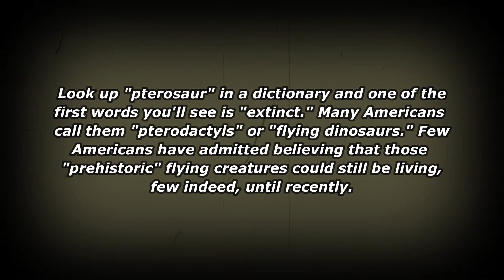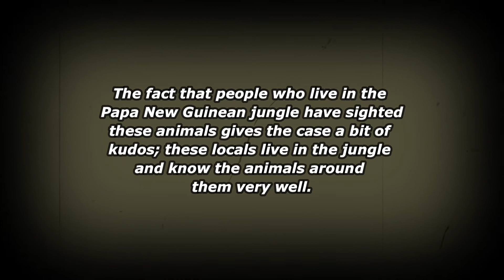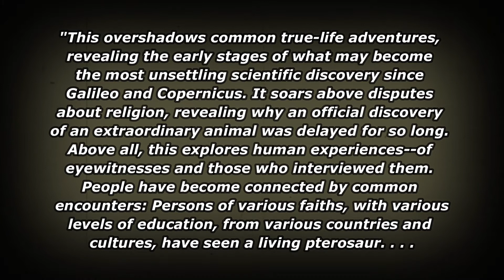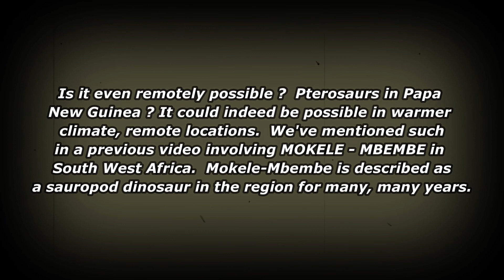ROPEN ( COULD FLYING DINOSAURS BE ALIVE TODAY ? )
Is it even remotely possible ?
We take a brief look at reports of living, flying dinosaurs (Pterosaurs) in Papa New Guinea.

Check out the links below for complete information
including sightings in many other locations around the world.